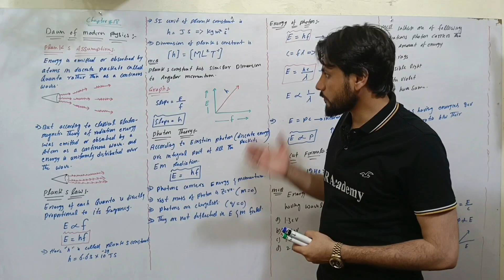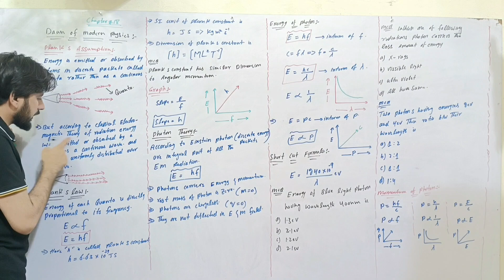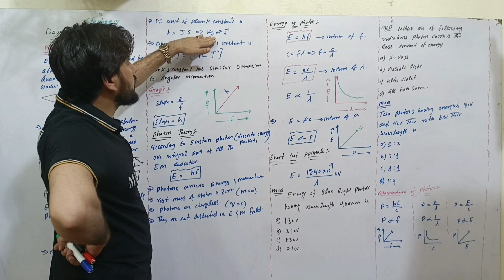Planks Assumptions | Dawn of Modern Physics | Join MR ACADEMY in just 1000Rs